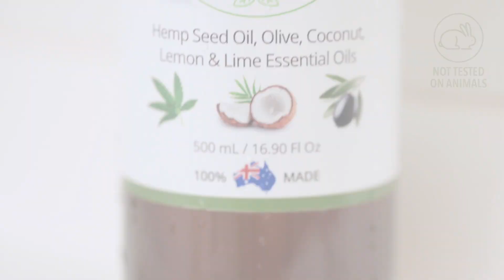Dry, itchy skin? Our Extra Deep Moisturising Body Wash Contains Hemp Seed Oil, Olive and Citrus Oils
Mature ageing skin is best to use pure herbal botanical oils to cleanse and soothe. Or if you suffer with dry itchy skin like Eczema or Dermatitis, our Herbal Body Wash is going to help you.
Use in the shower, bath or use as a hand wash.
Contains uplifting pure essential oils of lemon and lime to give you that fresh citrus energising scent in the mornings.
Also contains no detergents or soaps, only pure olive oil - hemp seed oil - jojoba oil and coconut oils.
Slides over the body and leaves the skin silky smooth.